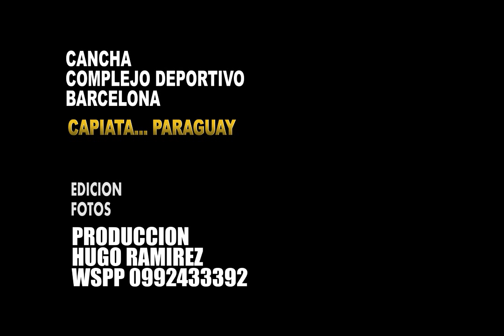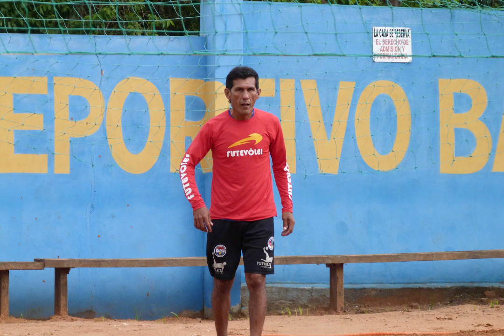EDICION DE FOTOS. Complejo Deportivo Barcelona. FUTVOLEY. FOOTVOLLEY. FUTEVOLEI.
Fotos. Edición. Complejo Deportivo Barcelona. Capiata Aldana Cañada.

ENLACES FÚTBOL.
3.. TWITTER.

1.. Estoy en Instagram como @futvoley_tv_py.pikivoley. Instala la aplicación para seguir mis fotos y videos.